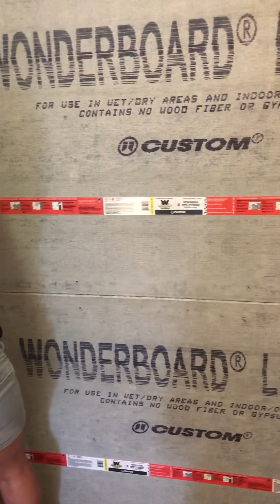Seguimos con la remodelación. 🔨🏠limpiando la alberca 🏊‍♀️ y cena 🥘